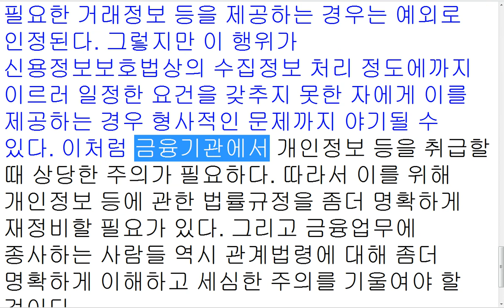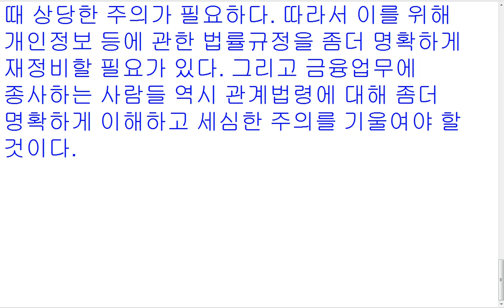LAW GENERAL SERIES 218 금융기관의 개인정보 김승열한송온라인리걸센터HSOLLC 대표변호사